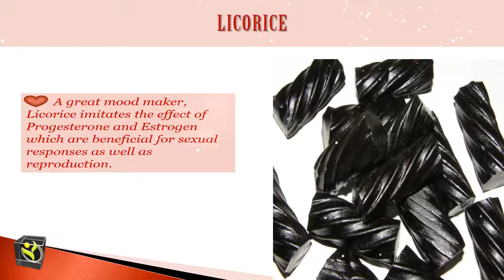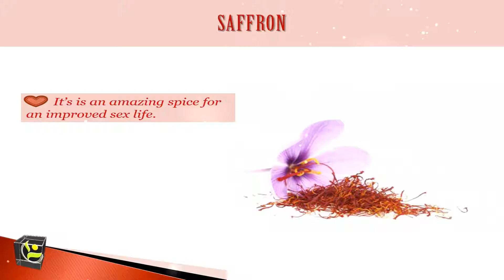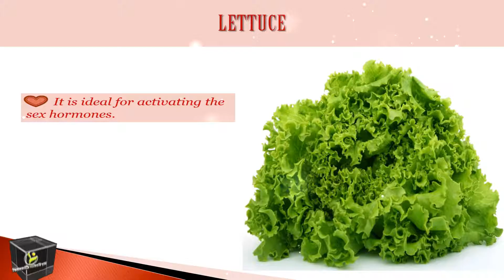Top 12 Foods That Will Get You in The Mood This Valentine's Day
Before This Valentine's Day Eat These 12 Foods That Are Positive Addition To Your Romantic Valentine's Day